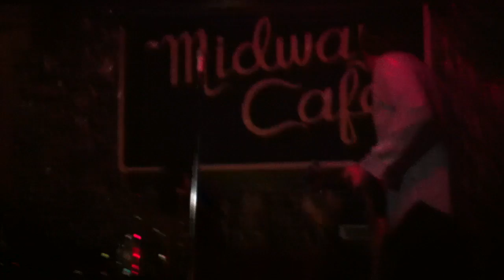Convertible Hearse @ Midway 10/15/10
rock action